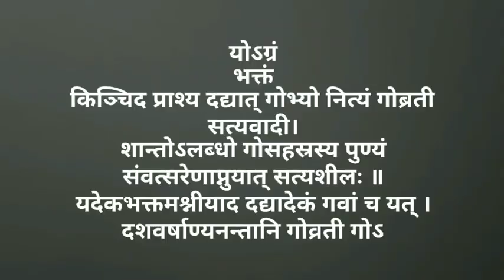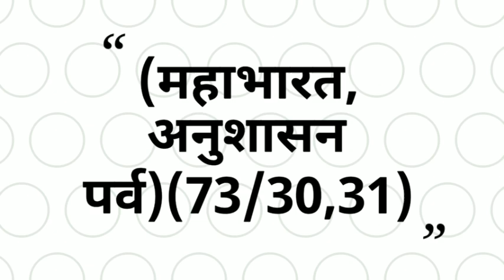गाय को गोग्रास (अन्न) देने का अनन्त फल । Gov ko gograss Dene ka Anand fal.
Gaye ko gograss Dene ka Anand fal.